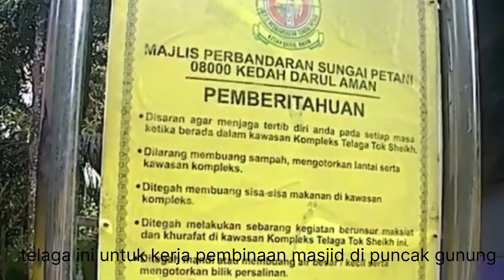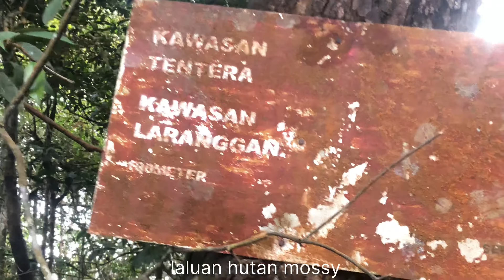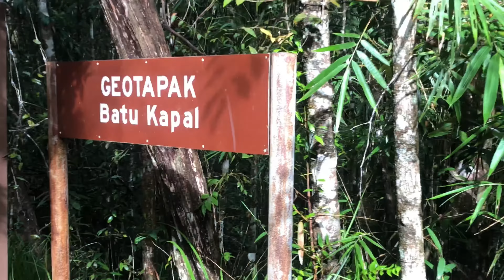Gunung Jerai Pertapaan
Tuan Sheikh Abdullah dipercayai mengasaskan silat kalimah daripada asas corak pergerakan solat dan turut bertanggungjawab mengislamkan raja Kedah dinasti Merong Maha Wangsa pada abad ke-12.
Kawasan itu yang tidak jauh dari pusat peranginan terkenal Jerai Hill Resort, sering menjadi tumpuan masyarakat untuk ‘mengambil keberkatan’ sehingga ada melakukan ritual khurafat.